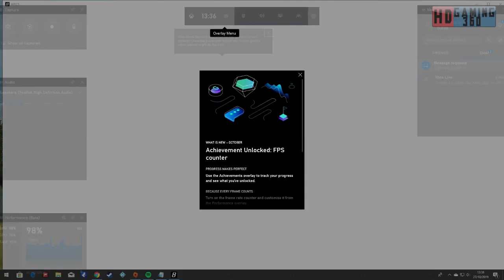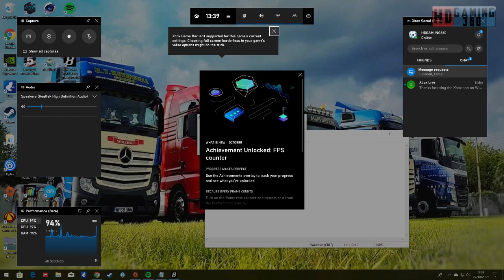WRC 8 FIA World Rally Championship Playthrough Part 15